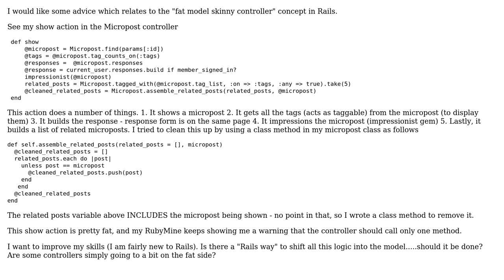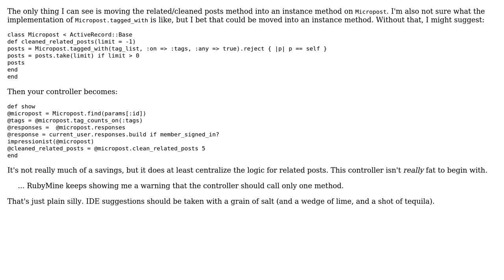Code Review: Is my blog controller too "Fat"?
With thanks & praise to God, and with thanks to the many people who have made this project possible! | Content (except music & images) licensed under CC BY-SA | Music | Images & others | With thanks to user Greg Burghardt user GhostRider user 200_success and the Stack Exchange Network Trademarks are property of their respective owners. You are responsible for your own actions.